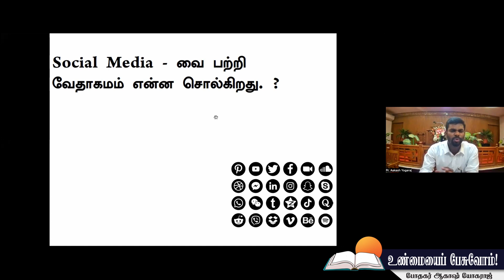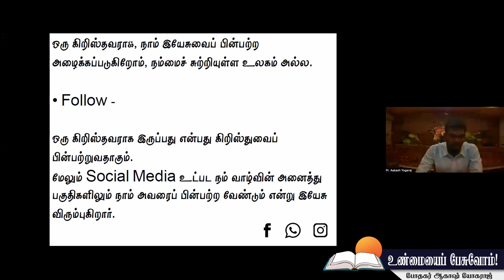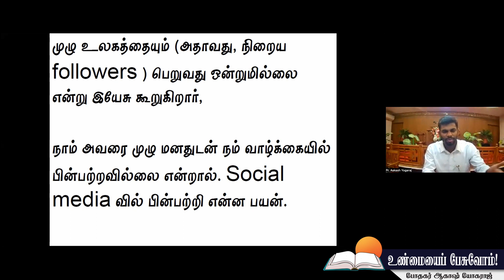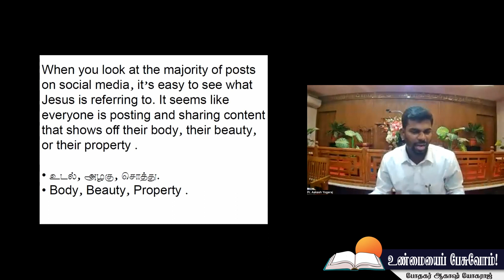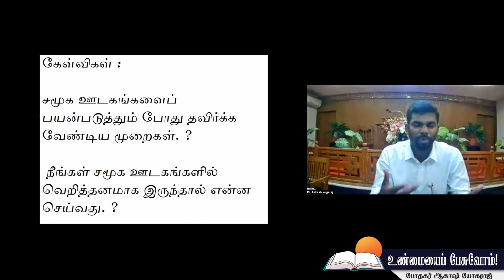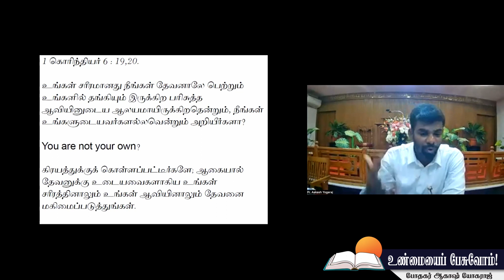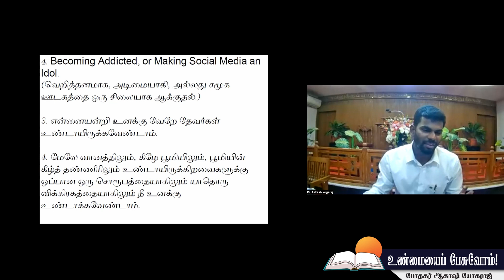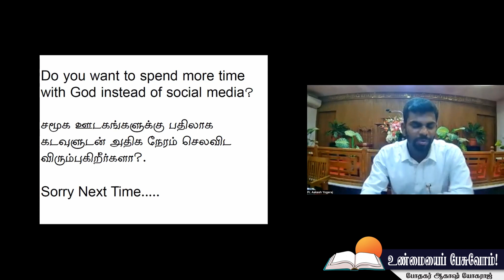Let's talk the truth! || Pr. Aakash Yogaraj